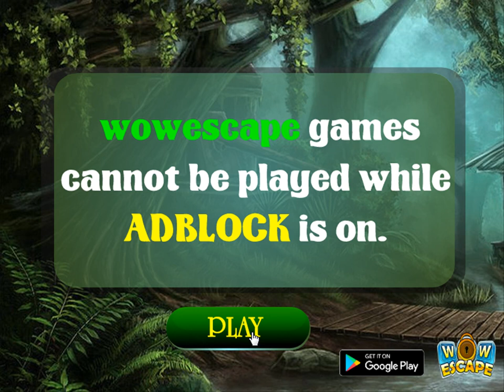king honeybee land escape video walkthrough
WowEscape-King Honeybee Land Escape HTML5 is Developed by wowescape.com.In this escape game, You came to See the king honeybee land. But unfortunately, you missed the way out from that place. You have to find the way to escape from there by finding useful objects, hints and solving puzzles.